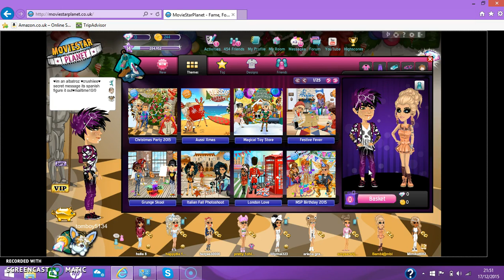shopping wid ma besstie yay!!♥#1♥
lol shopping wid ma bestie and it only part one just wait for a few more to upload and c bam got the full sires / video